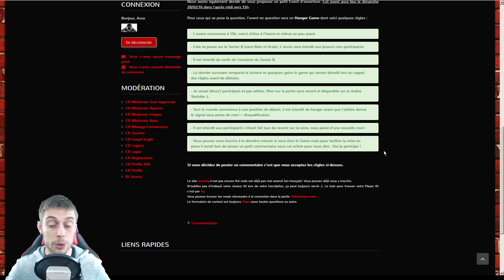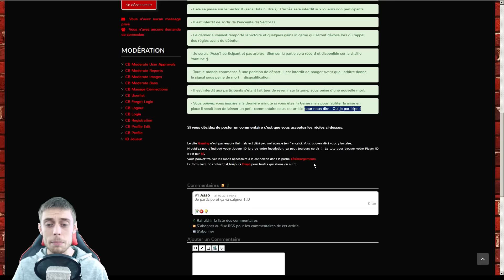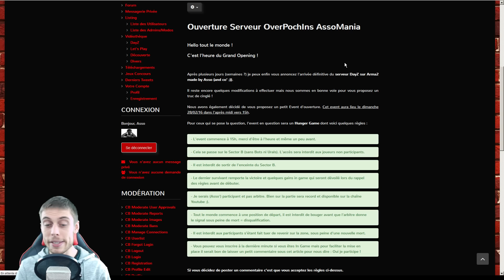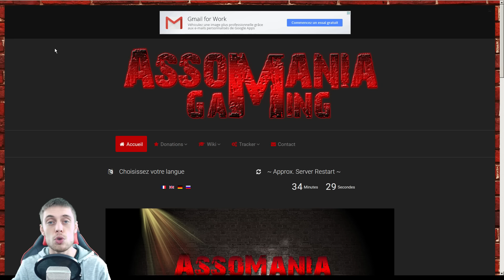[HD] Vlog ♦ Episode 8 : Le Grand Opening OverPochIns façon AssoMania